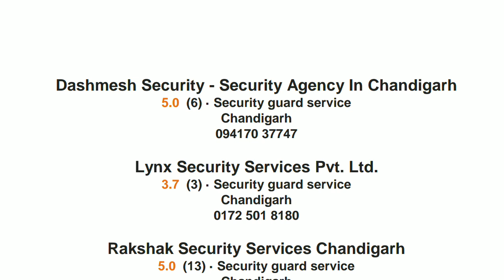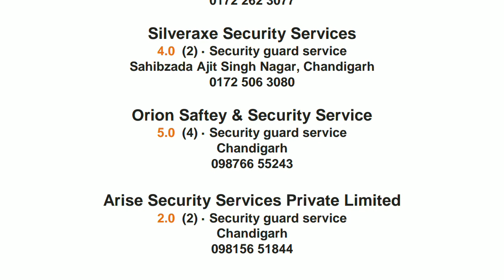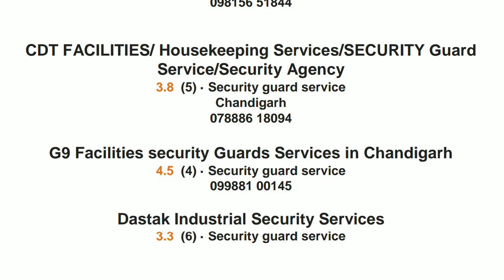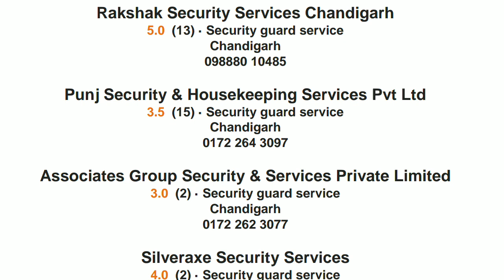चंडीगढ़ मे Security Jobs.